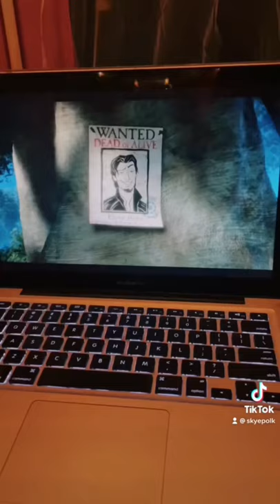Cozy outdoor movie night